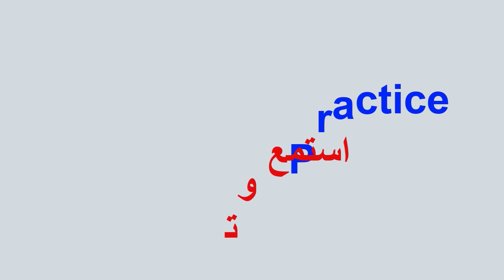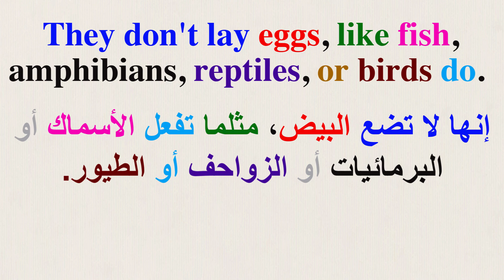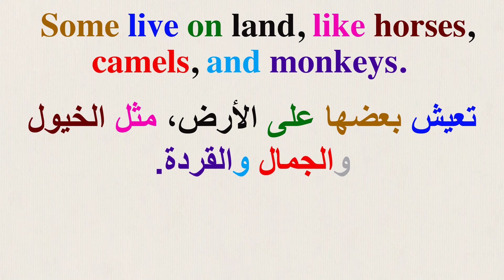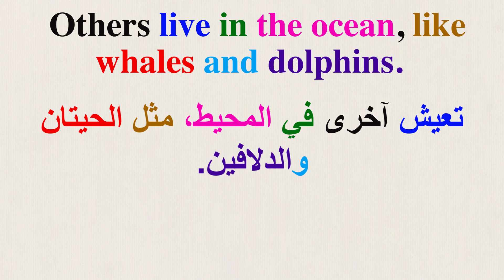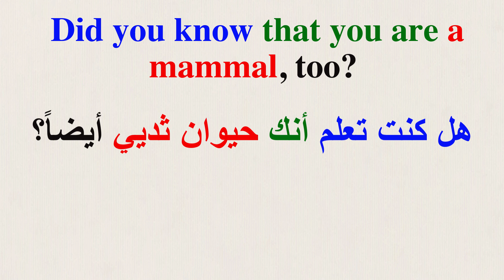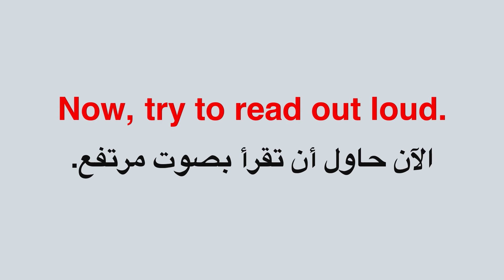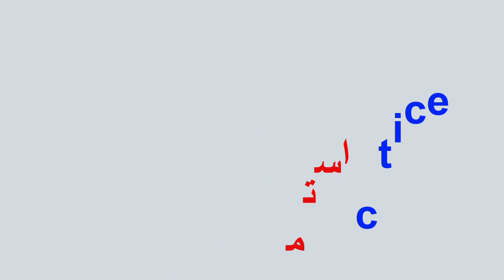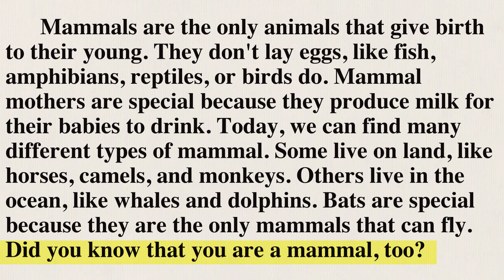القراءة باللغة الإنجليزية وتحسين مهارة النطق ( السلسلة 457) Practice reading